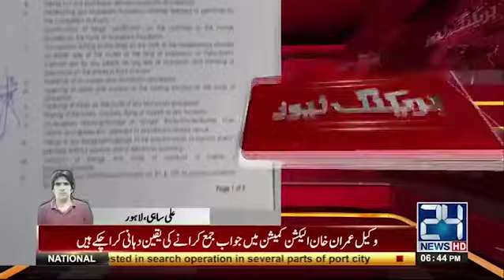Pillion Riding Banned In Lahore On 9th And 10th Muharram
24 News HD is one of the leading news channels of Pakistan bringing you the latest current affairs from Pakistan and around the world.